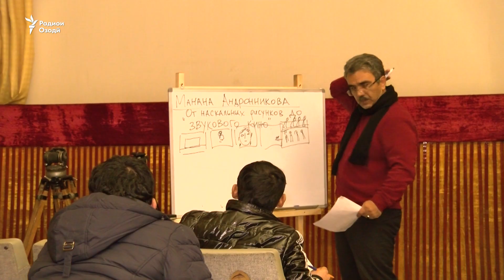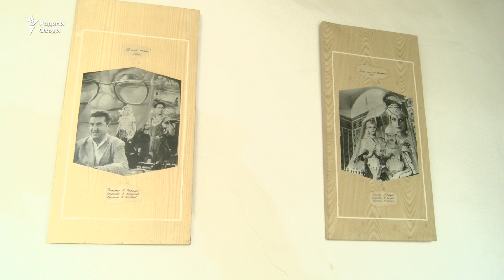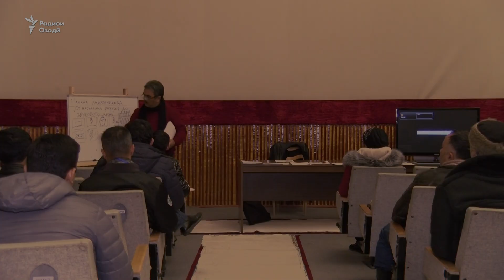Курси кӯтоҳмуддати синамогарӣ дар "Тоҷикфилм"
Дар студияи "Тоҷикфилм" бори нахуст як гурӯҳи ҷавонони синамогарро барои омӯзиш ба курси кӯтоҳмуддат ҷалб намуданд. Ин ҷавонон 18 нафар буда аз миёни 43 довталаб интихоб шудаанд. Аз онҳо 4 нафарашон духтарон мебошанд.